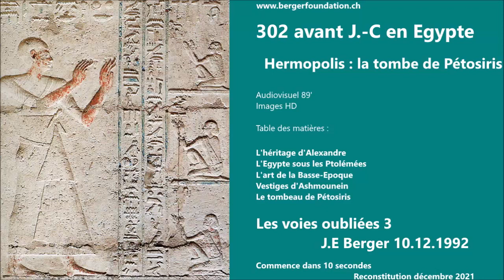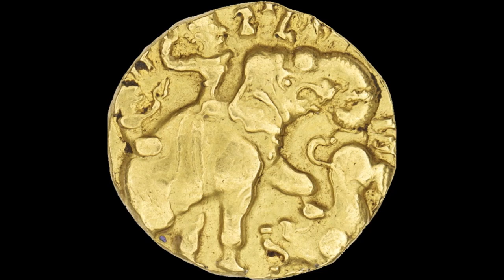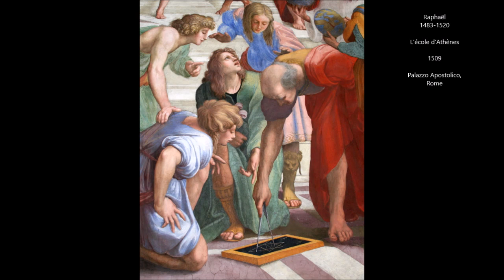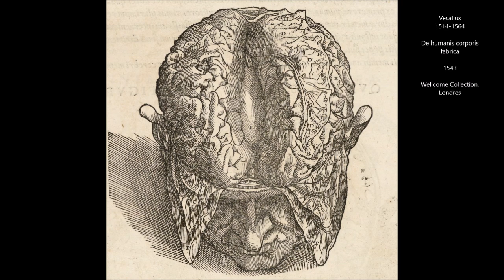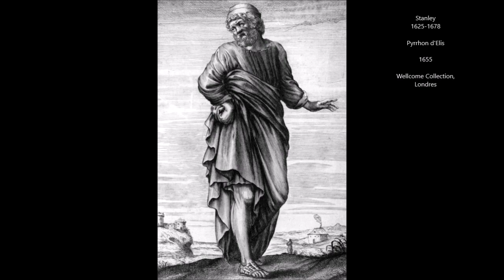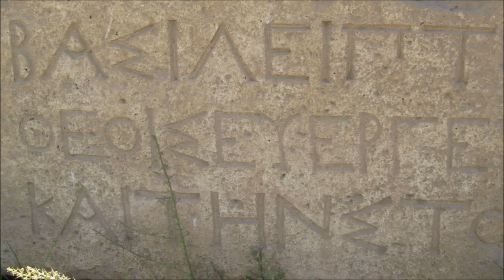Les voies oubliées [3] - 302 avant J.-C en Egypte - Hermopolis: la tombe de Pétosiris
L'héritage d'Alexandre - L'Egypte sous les Ptolémées - L'art de la Basse-Egypte - Vestiges d'Ashmounein - Le tombeau de Pétosiris